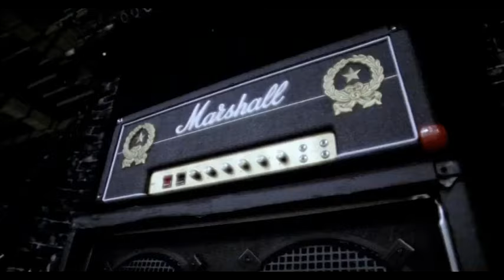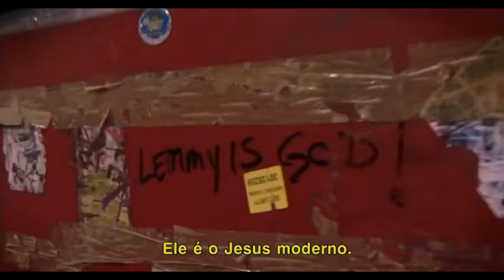Lemmy (Motorhead) - Documentário (legendado)